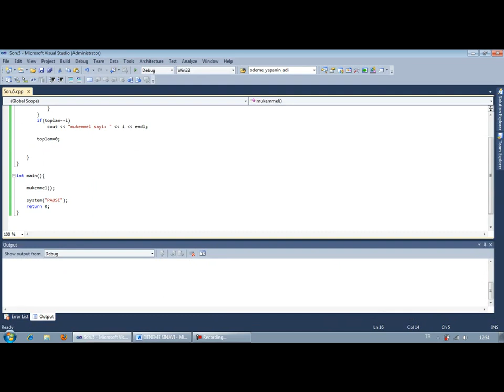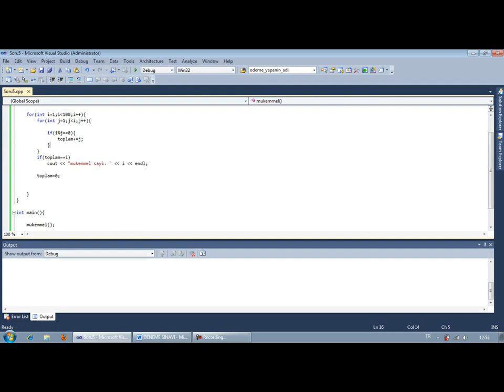C++ DERSLERİ 7 5